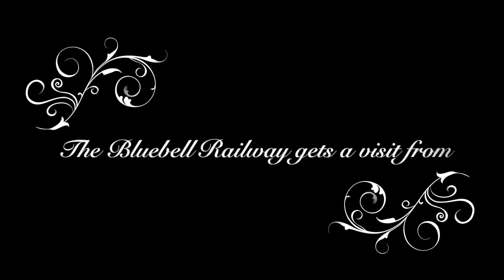Flying Scotsman "Flying South" Trailer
This video is the Trailer for the Flying Scotsman "Flying South", that took place back at the Bluebell Railway! From the 13th to the 19th of April!